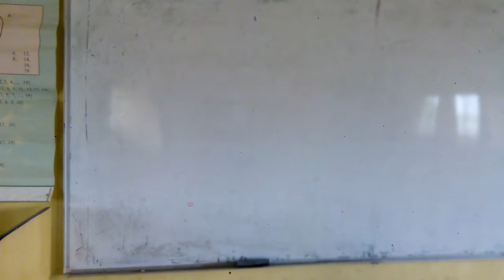Maths 4 tv channel, Instrustional materials in maths 4 you channel tv.